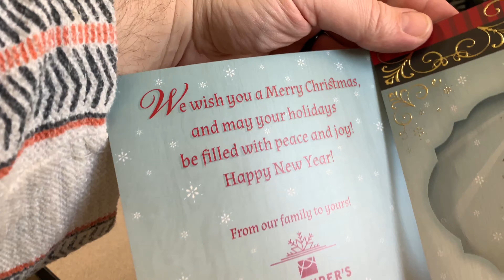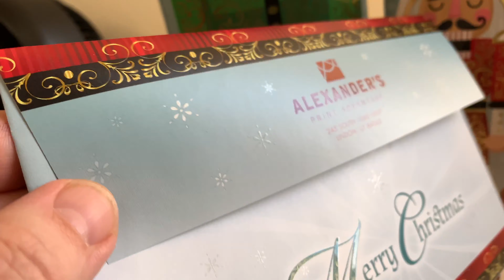Alexander's Christmas 2018 Christmas Campaign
We created these Christmas gift boxes to share with our customers. These use both MGI digital spot foil and UV varnish after printing on our top-of-the-line HP Indigo press.

The cards use the same design and also incorporate foil and varnish. These were cut on our laser-cutter. All of this work was done in-house by our designer, Rick Williamson.

We wish our clients--and our viewers!--a Merry Christmas.